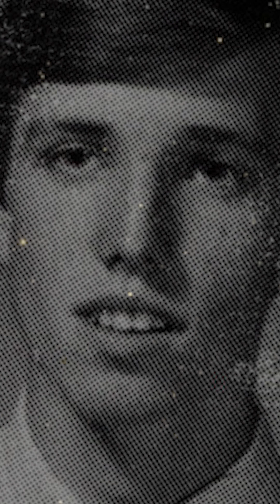Dead Air - Tom Petty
Tribute to Tom Petty as fans reflect on the final performances of their favorite artist, Tom Petty. Archived interviews and Live Concert footage